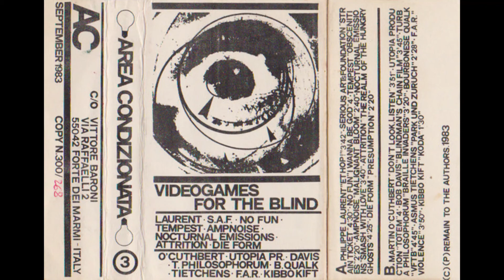Martin O'Cuberth - Don't Look, Listen [1983]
Taken from the cassette-compilation Videogames For The Blind released by
Area Condizionata , Italy